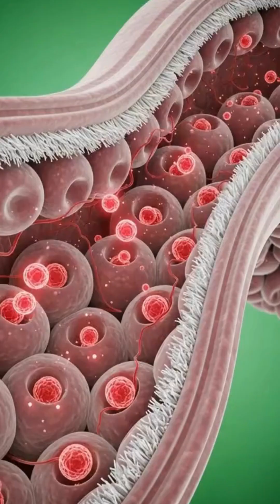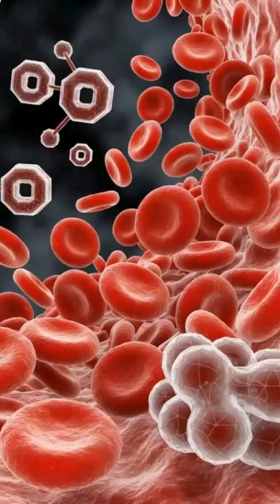“3D Body Breakdown: Beetroot Juice Animation!”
Take a fast, visually stunning journey inside the human body with this 3D educational animation showing how beetroot juice travels through the digestive system. This video uses clean, engaging visuals to explain the step-by-step pathway of beetroot juice—from the stomach to the intestines and bloodstream—in a fun, simplified, and easy-to-understand way.

This animation is designed in a Zack D Films–style 3D explainer format, perfect for students, science fans, or anyone curious about how things move inside the body.

👉 More 3D science animations coming soon!
👉 Comment what animation I should do next!